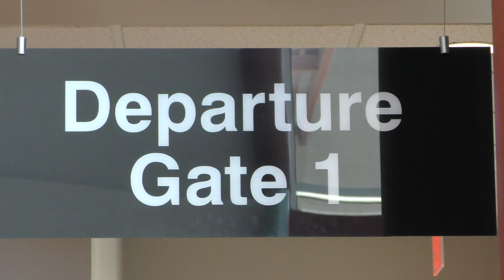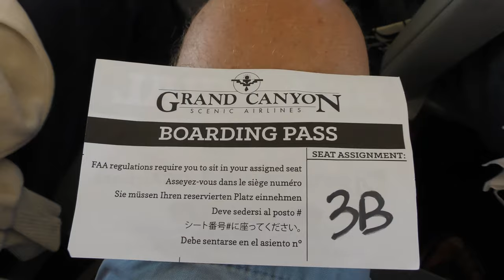FLYING HIGH OVER THE GRAND CANYON, ARIZONA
American Idlers featuring Canyon West. From Boulder City Municipal airport, Nevada a 60-minute trip with spectacular views of the Hoover Dam, Lake Mead and the West Rim of the Grand Canyon, flying 50 miles into Arizona airspace.